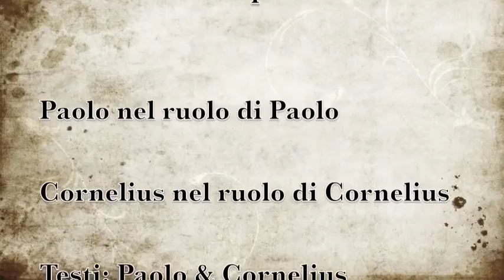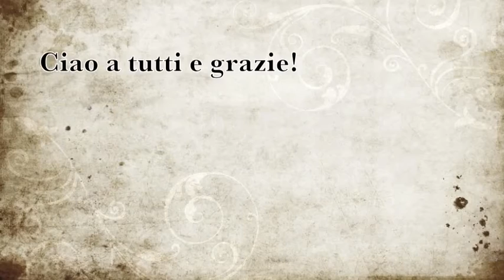Paolo & Cornlius 2